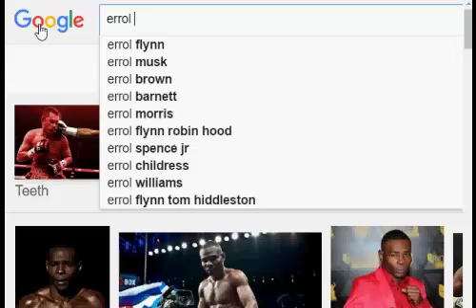BOXING TOP 10 Most DUCKED FIGHTERS OF 2016 - Ducklist LDBC - Era of Cowards